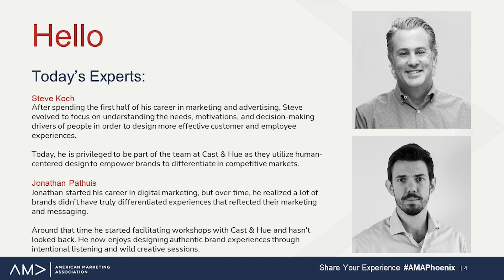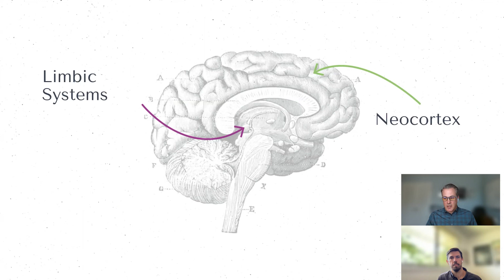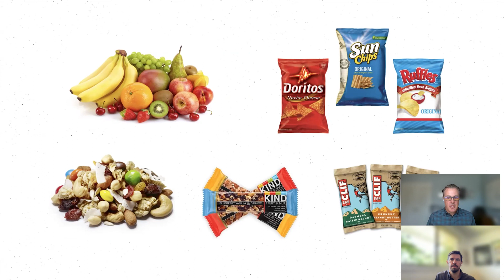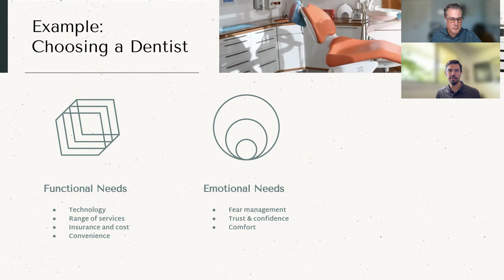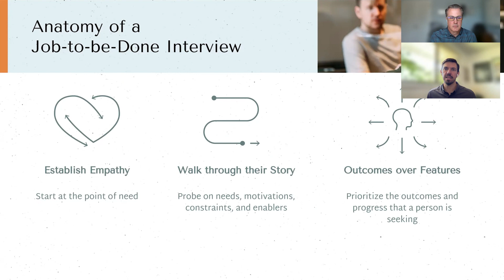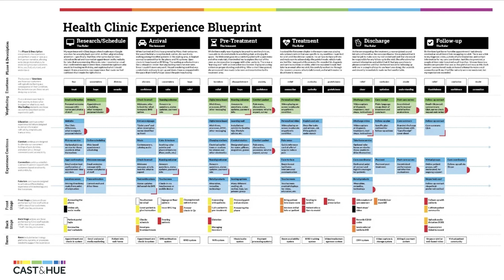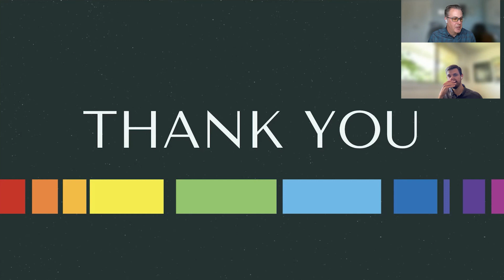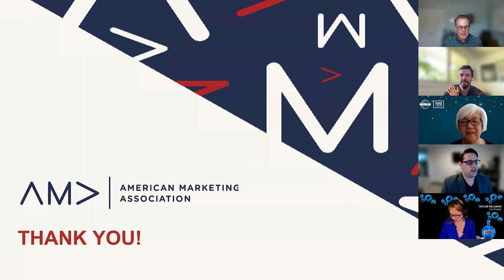The Why Behind the Buy: Exploring Consumer Motivations through JTBD [Webinar] - March 27, 2024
Create brand experiences that resonate at the deepest levels. We’ve called in Cast & Hue’s Steve Koch and Jonathan Pathuis to dive into the Jobs-to-be-Done (JTBD) framework and share practical examples from organizations that have used JTBD to create impactful marketing and experience strategies.